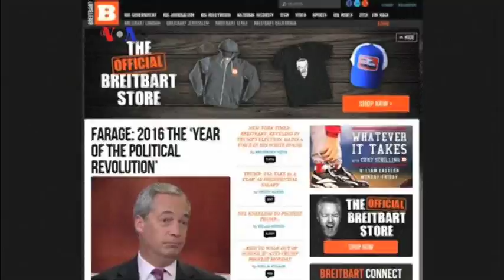Wacana Supremasi Kulit Putih Mencuat Pasca Kemenangan Trump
Pasca kemenangan Donald Trump dalam pilpres AS, wacana terkait paham supremasi kulit putih makin mencuat. Penunjukkan Steve Bannon, tokoh yang terkenal mempromosikan agenda ini, memicu kekuatiran bahwa hak minoritas akan terabaikan di bawah pemerintahan Trump. Ikuti laporan tim VOA.